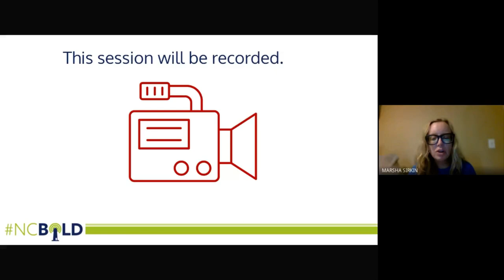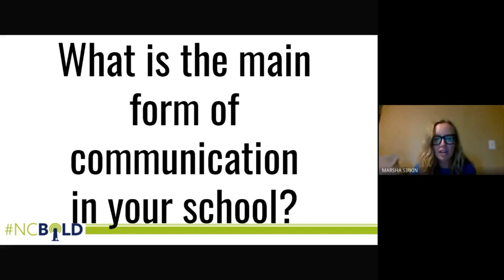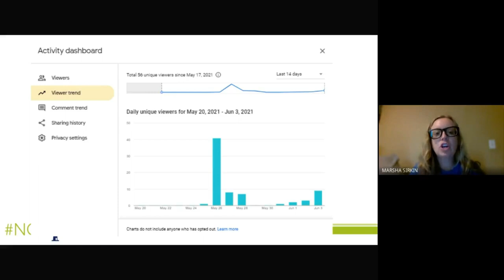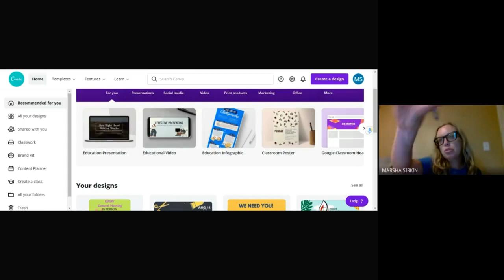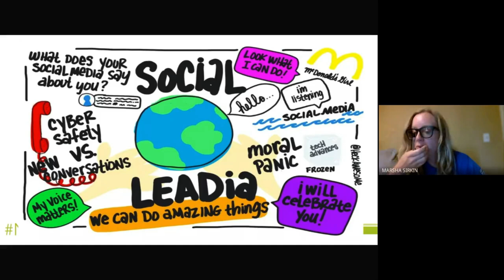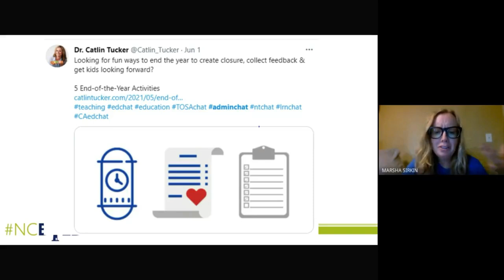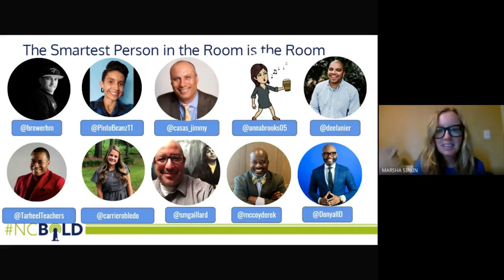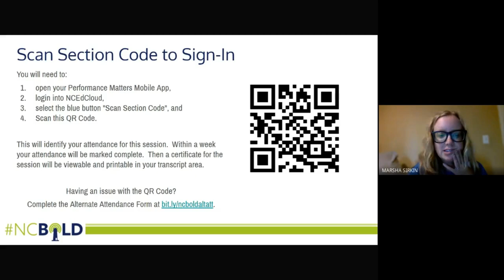Administrators are Communicators Presented by Marsha Sirkin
NCBOLD 2021 Session: Are you stuck in the memorandum era?  Do you wonder how your peers make communicating look so easy?  Join us for tools to grow your communication skills and build your professional brand.
Target Audience: Administrators (Principals, Assistant Principals, District Leaders, etc.)